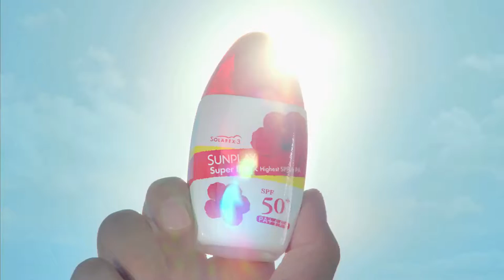SUNPLAY BEAT THE SUN HD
Director : John Kittithat